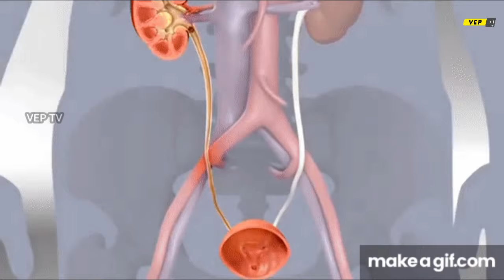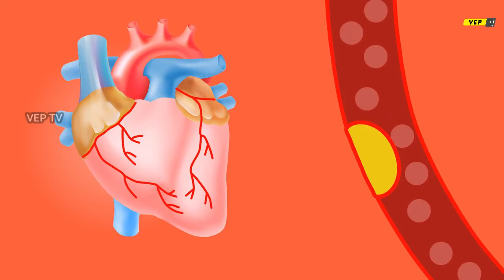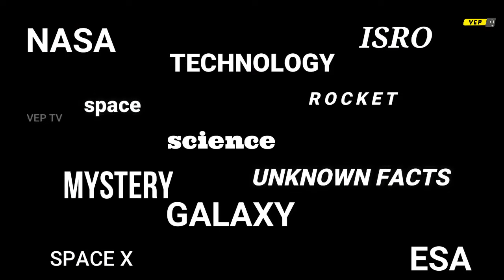விண்வெளியில் தடை செய்யப்பட்ட உடலுறவு ஏன்? | Challenges For an Astronaut in space | VepTv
THANKING YOU FOR WATCHING SPACE VIDEOS HERE
A Brief History of Food in Space
Explorers and travelers throughout history have had to develop methods for preserving food and carrying enough food for their journeys. This problem was especially difficult during the time when people made long sea voyages on sailing ships. Great explorers like Columbus, Magellan and Cook carried dried foods and foods preserved in salt and brine.

More recently, refrigeration and canning have provided solutions to the problem of food preservation. However, space travel required that new methods be devised for keeping foods edible. Foods taken into space must be light-weight, compact, tasty and nutritious. They must also keep for long periods without refrigeration. A variety of menus consisting of foods similar to those displayed here provided each astronaut with 2500 or more calories per day.